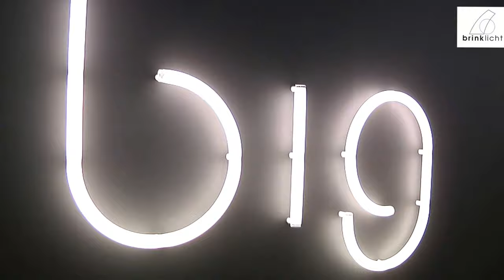Artemide @ Light&Building 2016 by Brink Licht 🎥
The stand of Artemide was designed by Michele De Lucchi, as designer of Tolomeo a huge contributor to the succes of the brand. “Artemide is a goddess, and gods fit nicely in temples. Artemide’s stand in Frankfurt is a huge colonnade, a lightweight open structure that defines the layout of the exhibiting space. The column epitomizes solidity and is a simple, high-impact primeval architectural element. These are square columns, almost 5 m high, with the individual products fitted inside. The columns bear roofings that adjust the pavilion’s ambient light and support the luminous effects of the Artemide appliances. The exhibiting course is organized through alleys, colonnades, and open plazas. Visitors can review the Artemide products on display, divided by types and application fields.”
The TOLOMEO family is expanded to include a new outdoor product. The light source is enclosed in a diffusing cap fitted inside a transparent IP65 plastic unit that recalls old lampposts, in use when light was produced from oil. The family is also enriched with a shade to adapt the lamp for use on terraces or in domestic outdoor locations.
Our video shows only a few of the manifold new product that were introduced: AMELUNA by Mercedes-Benz Style, TYCHO PRO Michele De Lucchi, LIGHT OVER TIME SOFTWARE by Tapio Rosenius, LA PETITE FAMILY by Quaglio Simonelli, STAB LIGHT by Arik Levy for Danese Milano, NUR ACOUSTIC by Ernesto Gismondi and SAMO by Neil Poulton.
With the ALPHABET lamp Artemide introduces a modular system of straight and bended components of light that enables you to write with letters or compose free formed shapes with straight lines or a curves.